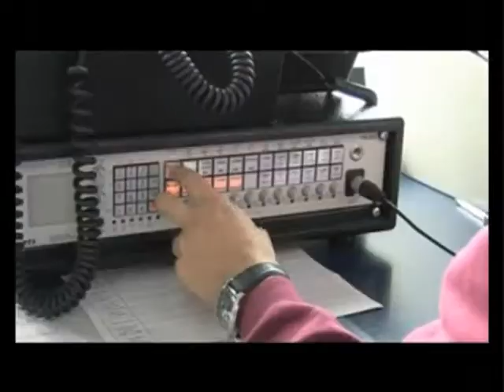Disneyland Resort Paris